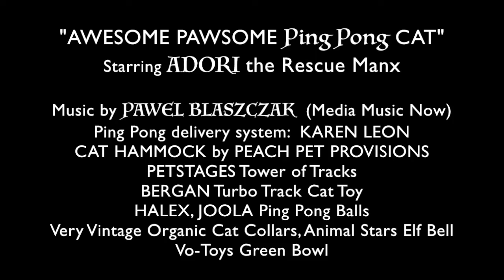Amazing Cat Ping Pong balls video| Funny Cat play movie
Best [funny cute Cat playful funny video]| Amazing Kitty goes crazy funny over ping pong balls movie| funny pet cat action short film | fast ping pong balls| Manx Cat compilation wonderful music video!| Adori the Rescue died November 2019.
Great music by Pawel Blaszczak (media music now)
Mr. Kal and the Alaskan Dog Sled
WATER PLAY

Funny Cat | Funny Cats Video | Cute Kitty compliation | Funny Video| Cute Cat Toys| Happy Cat | Amusing Cat | Playing Cat  | Funniest ping pong cat